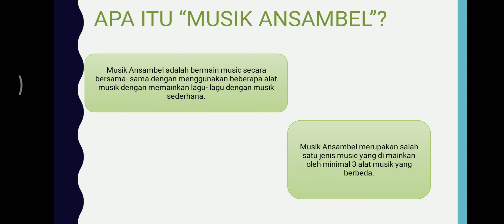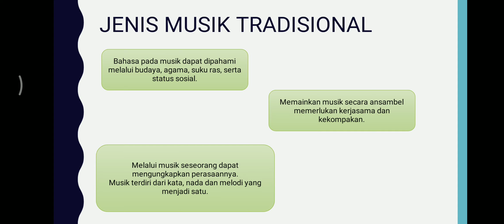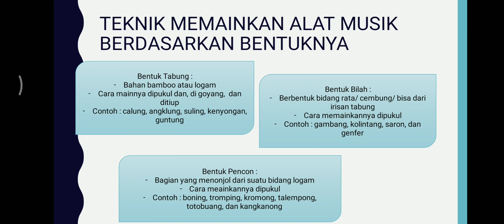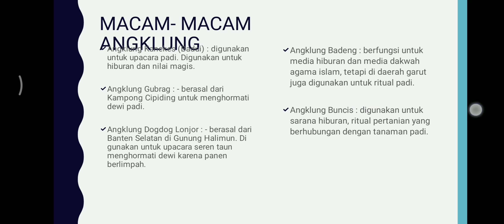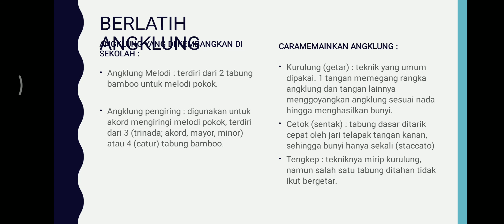Materi 4 seni budaya kelas 8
Simak Video dengan teliti dan jawab laah pertanyaan yg telah diberikan dengan tepat